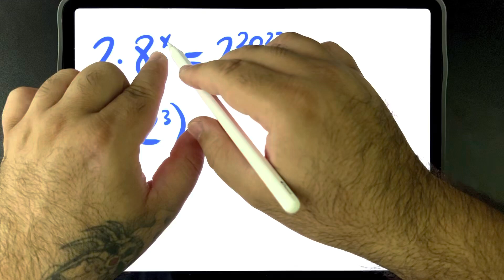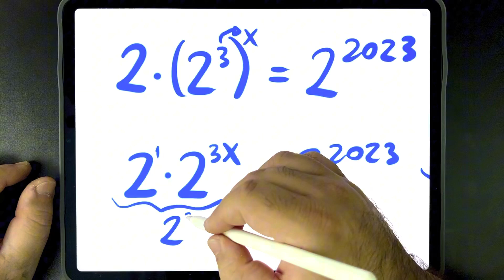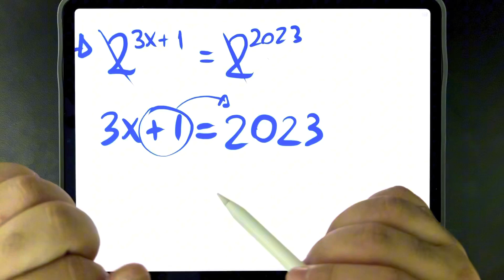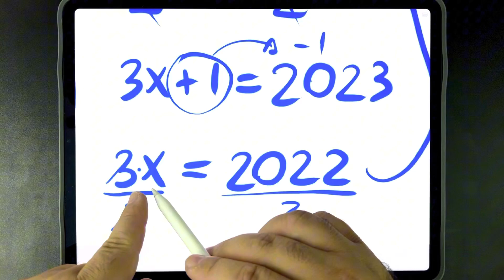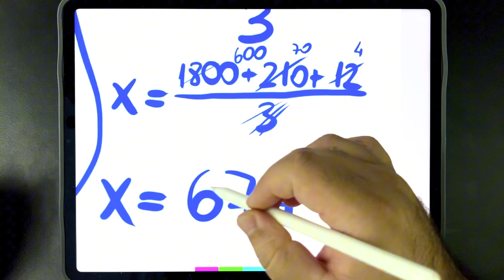🔥 VOCÊ CONSEGUE RESOLVER ESSA EQUAÇÃO EXPONENCIAL SINISTRA? Muita gente BUGA nesse problema!